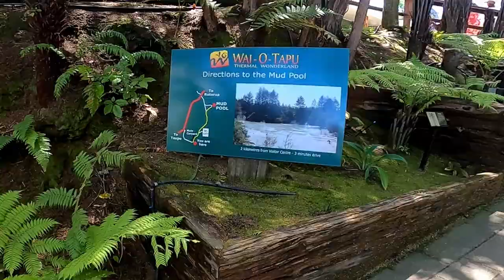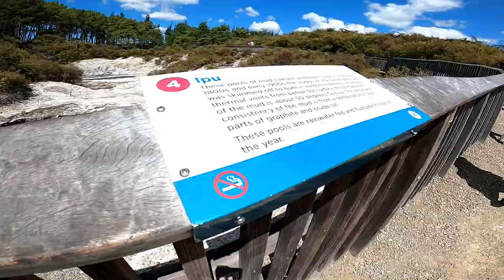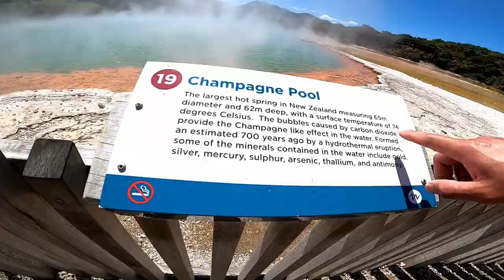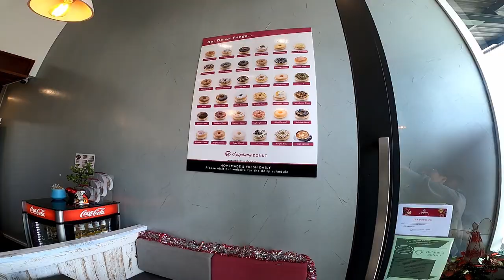New Zealand Adventures, Road Trip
Part 5  of Our Family 2nd travel together but this time in New Zealand  Dec. 19, 2019, to January 10, 2020. With my Brother-in-law Garry Alcala Family, and My In-Law Brother John and Sis Cecil.

We have Been at Wai-o-tapu Thermal Wonderland, The Redwoods-Whakarewarewa, Government Gardens, and Cambridge New Zealand. We had FUN!

So Guys! watch out for my next Vlog,

Gears:

GoPro Hero
i3 HardWare
Mavic pro